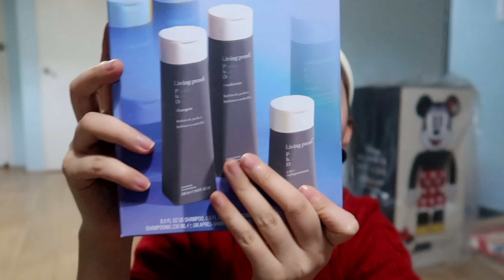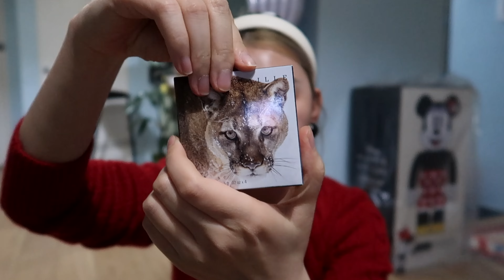Vlog｜高科技皮肤管理是一种什么样的体验｜日常开箱｜打折季囤货｜Sarahs look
【来这里找我玩】
✨B站：段段_Sarah
【开箱清单】
1瑜伽裤Alo Yoga
  我穿的是全长的，适合165以上或者想要及地效果的，还有8分厂的。

2 Mecca礼盒（澳新小伙伴在Mecca都有）
3 Elemis 卸妆膏
4 biossance
5 帕尔马
6 wolford丝袜
7 旎铂 天猫官方旗舰店 面霜巨好用

【🎁Sarah的福利专区】

Fedoma 法式首饰
专属优惠吗【FESarah25】享75折

📷Sony A7R3
镜头 Sony G Master 24-70